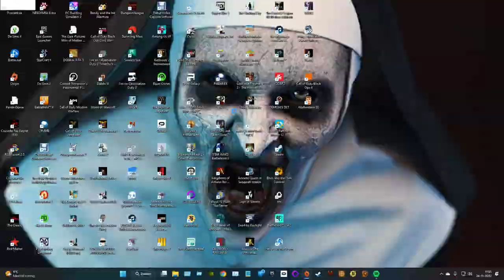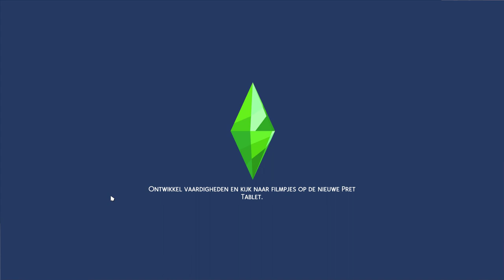Sims 4 studieleven deel 13 en nog steeds geen uitnodiging pfoei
dak dak wat leuk dat je weer kijkt wat duur het lang (1 sim week) bedankt voor het kijken sul sul